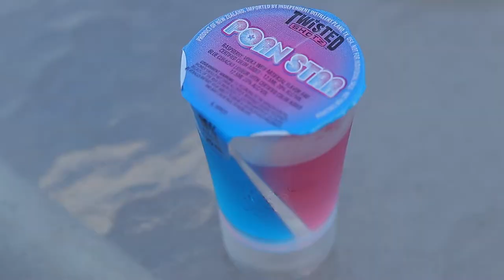Fourth of July 2019!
I always have so much fun when I am with these people.  4th of July 2019 was such a success!  Happy Birthday America!